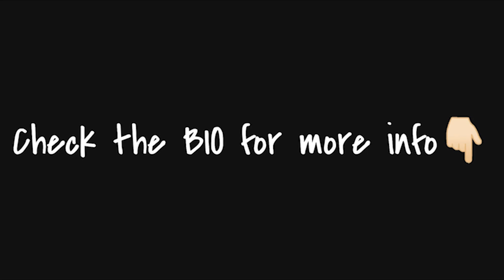[FREE] Don Toliver x 88GLAM Type Beat 2022 "Drip Season"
[FREE] Don Toliver x 88GLAM Type Beat 2022 "Drip Season" | Melodic Trap Type Beat/Instrumental
Produced by NTZ, Timpani Beatz
Bpm - 122

30$ for Basic Lease (Mastered MP3)
50$ for Wav Lease (Mastered MP3+WAV)
100$ for Premium Lease (MP3+WAV+Tracked out Stems)
150$ for Unlimited Lease(MP3+WAV+Tracked out Stems+Unlimited plays/sales)